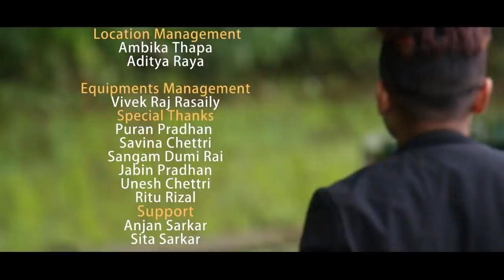Vanna Sakina By Ajay Sarkar | New Nepali Music Video-2018 ft. Upashana Chhetri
Vanna Sakina
Vocal/Lyrics/Music: Ajay Sarkar
Arranger: Rupesh Rasaily
featuring: Ajay Sarkar/ Upashana Chhetri
Camera/ Edit/Direction: Sukraj Dumi Rai
Record: R Studio
Make-up: Anita Basnet
Provided by Ajay Sarkar